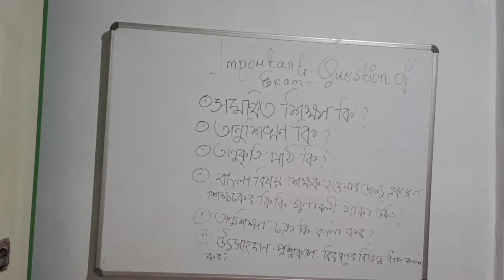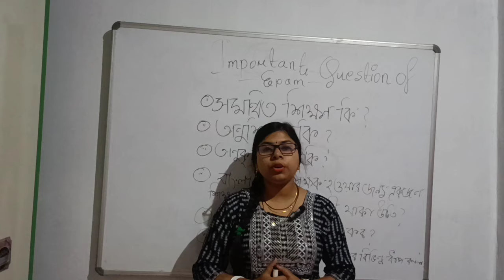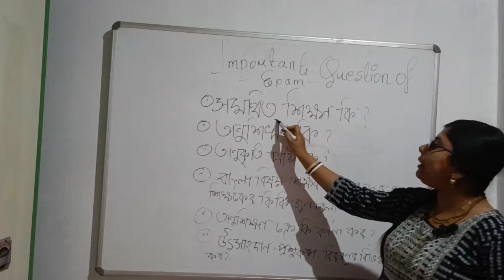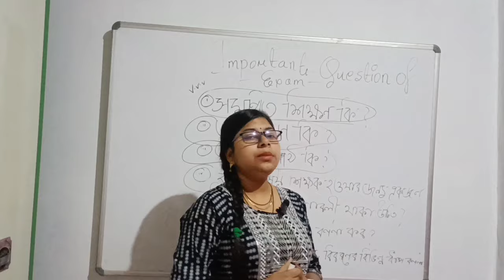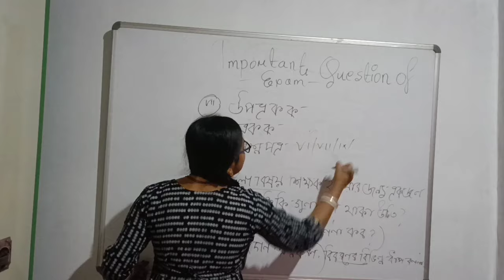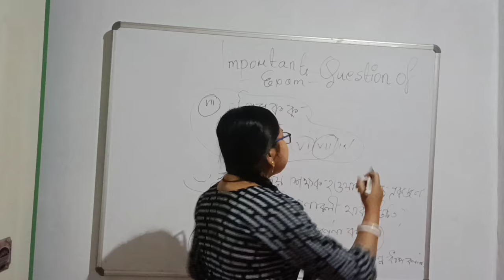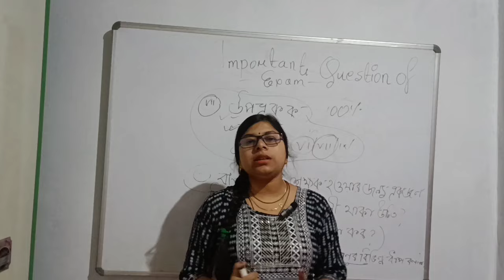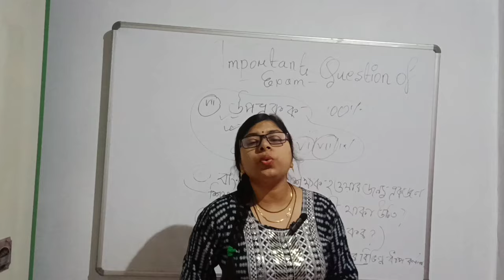Last 2 days preparation in b.ed 3rd semester written exam with important tips.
This video about Bed 3rd sem exam suggestion 2024,
bed 3rd sem suggestion 2024 course 1.3.7, bed suggestion, bed 3rd semester suggestion 2024 in bengali version.

Follow our channel about b.ed  3rd semester question paper wbuttepa, bed 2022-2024 session suggestion,bed 3rds emester suggestion course code 137 bengali version.

we focused on bed 3rd sem suggestion, bed 3rd semester suggestion, bed 3rd semester previous year question paper

title of the video is B.Ed 3rd semester last 2 days preparation in b.ed 3rd semester written exam with important tips.